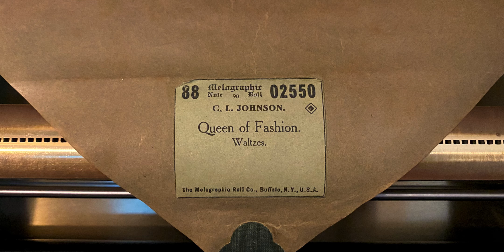Queen of Fashion - Ragtime Waltzes | Charles L. Johnson 1911 | Player piano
One of the more obscured pieces by Charles Leslie Johnson, who was a well known ragtime composer with rags like "Dill Pickles", "Crazy Bones", "Apple Jack", "Snookum Rag", and more... A ragtime waltzes piece.

Melographic 02550
C. L. JOHNSON.
Queen of Fashion.
Waltzes.